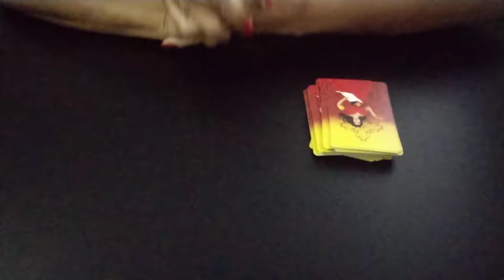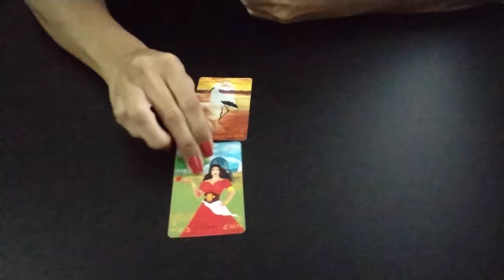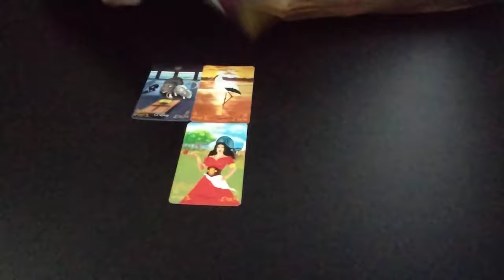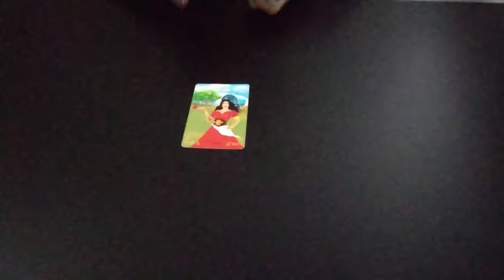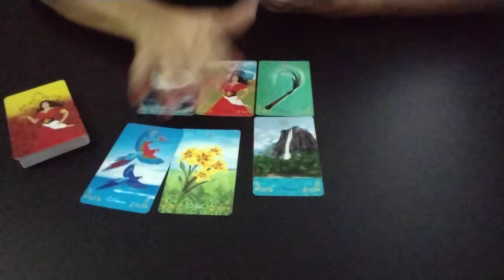DEMET ÖZDEMIR - Há Possibilidades de estar Grávida?demetözdemir